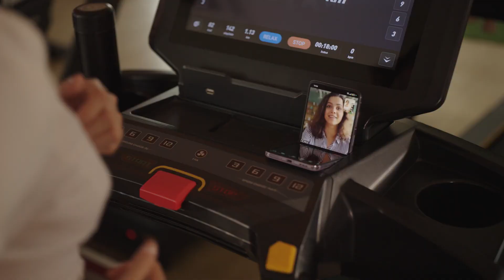OPPO Find N2 Flip Cover Screen Style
CGI Artist Vicki uses her Cover Screen to reflect her personal style.
What would you display on your OPPOFindN2Flip Cover Screen? 🤔